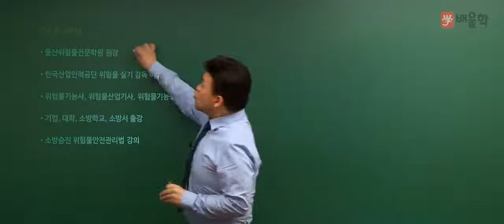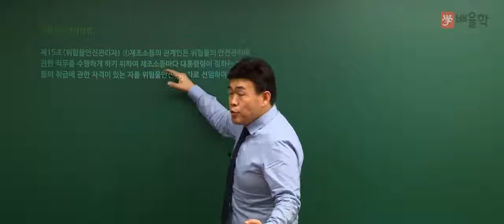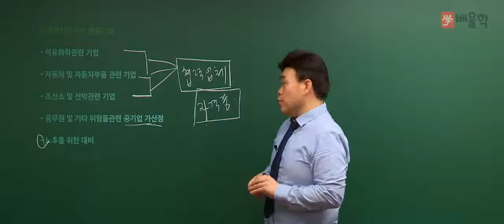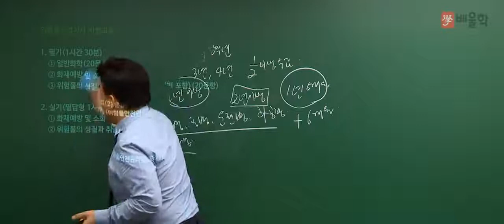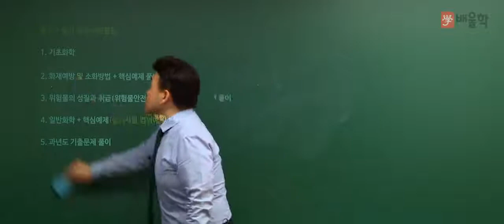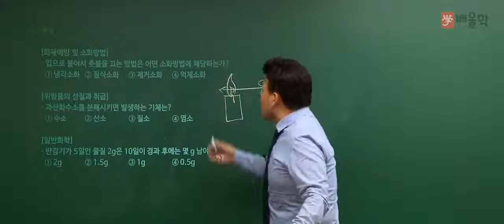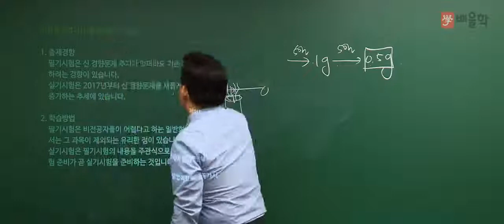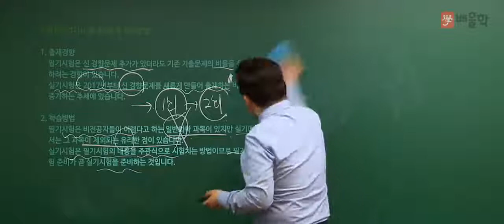위험물산업기사 필기 OT 강의 - 여승훈 교수님 [배울학]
12년 경력, 위험물의 거장 여승훈 교수가 전하는
위험물산업기사 일반화학 강의!